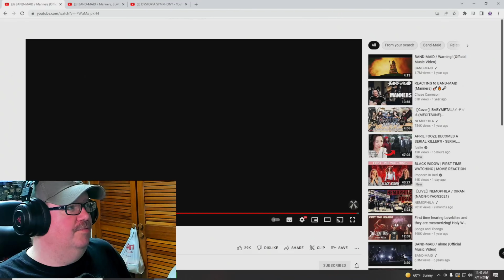Band-Maid - Manners | Reaction | MV & Live w/ Special Black Hole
Band-Maid - Manners.  We are reacting to both the music video and the live version of Manners.  As a special treat, the Manners Live also includes a live version of Black Hole.  Enjoy the first 3 for 1 on the channel!

I stream on Twitch every Mon/Tues at 2PM EST and every other weekend.  Stop by and play some games with me, or just hang out and chat.  I'm open to anything.